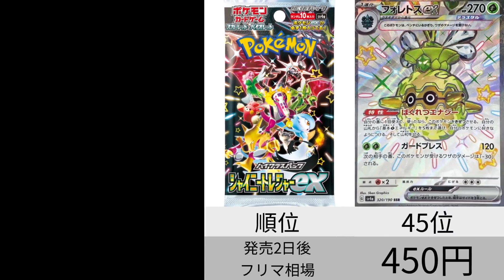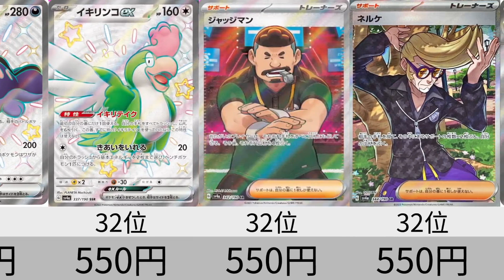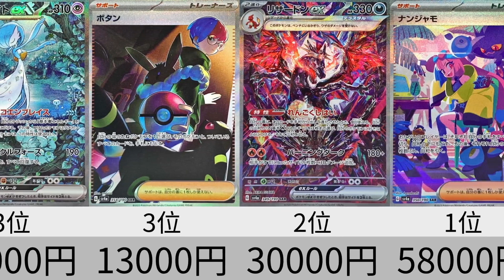【ポケカ】これが公式の本気の結果か。発売2日後 相場ランキング！ シャイニートレジャーex【Pokémon cards】Paldean Fates ultra rare price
■コメント
今日は発売から2日が経ちましたシャイニートレジャーの、SR以上のカードと、Sレア、アートレアの、フリマアプリでの取引相場を調べ、ランキングにしました。
Sレアは1000円以上で取引されているカードをランキングに入れています。
私はミミッキュARを自分で引くことができました。めちゃくちゃ嬉しいです。

シャイニー トレジャーex